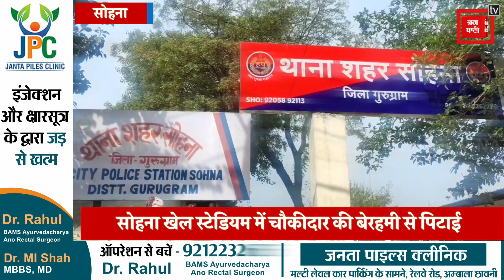वफादारी चौकीदार को पड़ी भारी, अज्ञात युवकों ने डंडों से पीट-पीट कर किया अधमरा